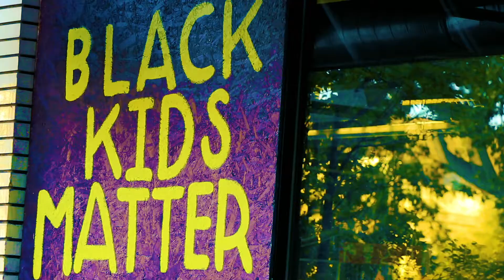NEON Pride Smoke Bombs 2020